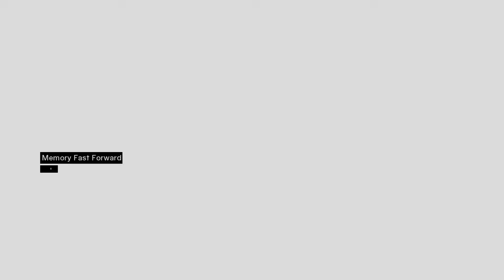It's Poison Right? - Assassin's Creed - #11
I mean... No one ever has a fountain of wine that isn't poison!